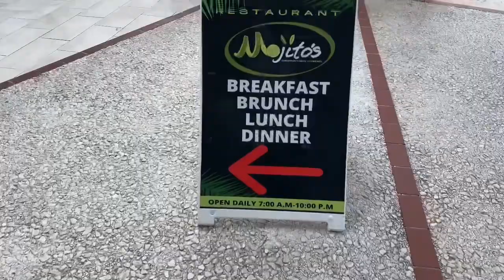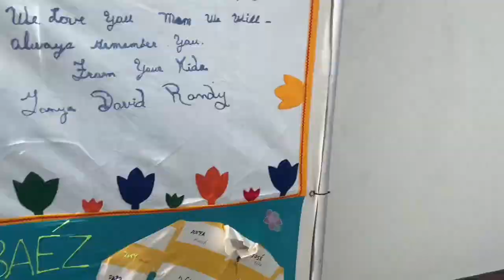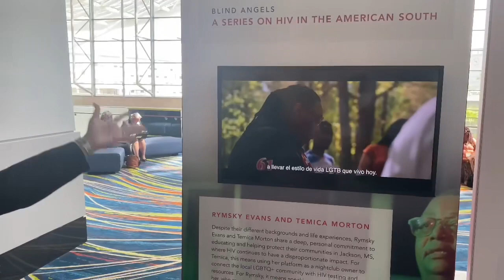Vlogmas Day 2 | Day In the Life | Work, Work don’t stop| Puerto Rico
Day 2 of 12 and WE FINALLY LEFT THE HOUSE. actually we left Missouri :)

All products can be found ↩️

TEE 💚